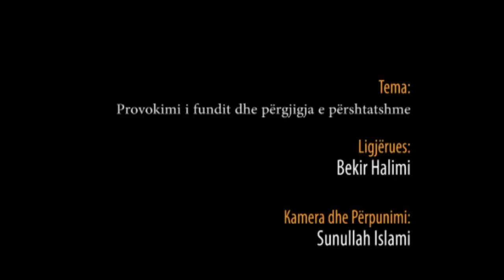Provokimi i fundit dhe përgjigja e përshtatshme - Hoxhë Bekir Halimi (Pogradec)